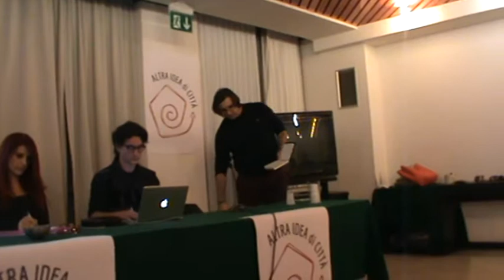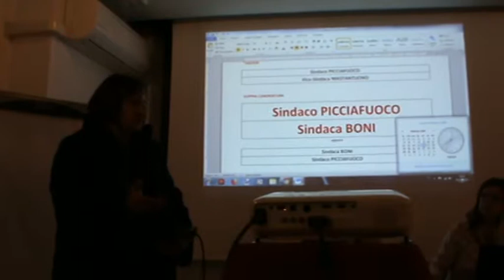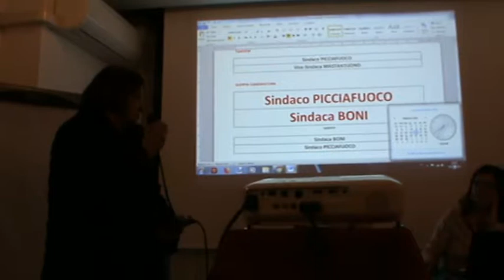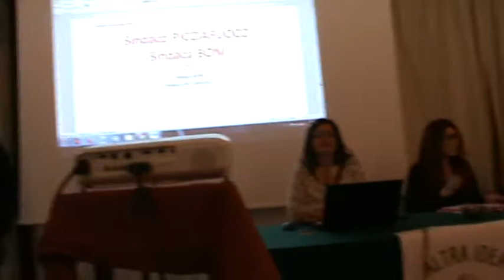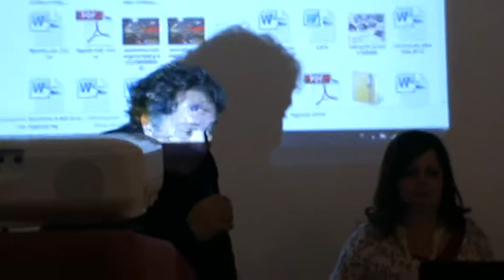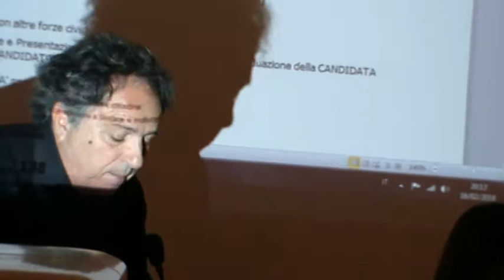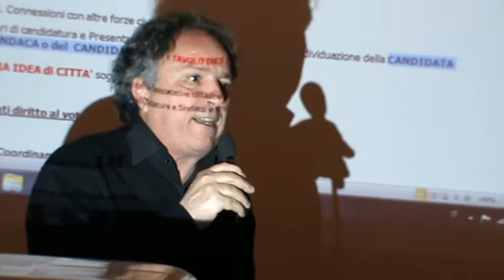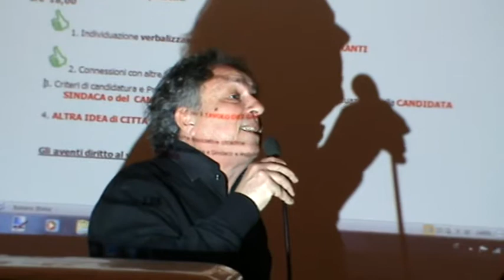Ancona 16-02-18 Hotel City 3/4 Altra idea di città assemblea